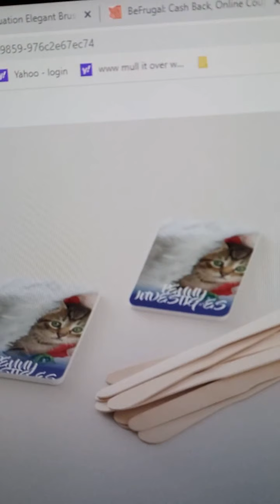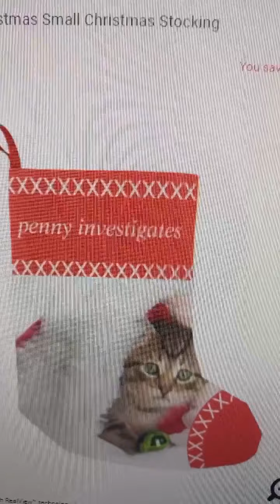Penny investigates products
Penny investigate productions